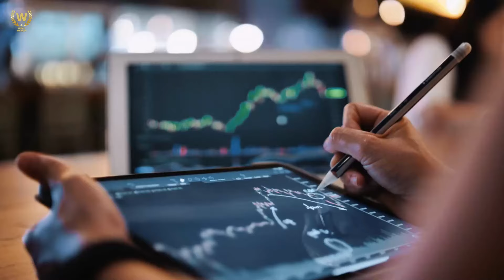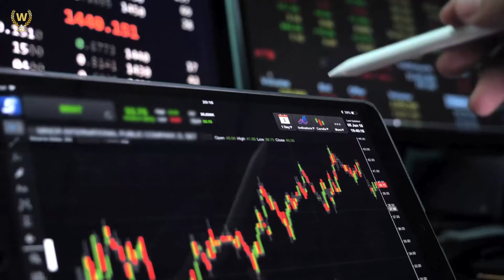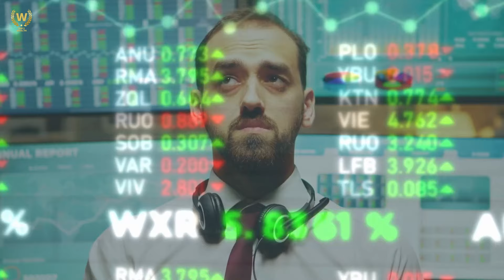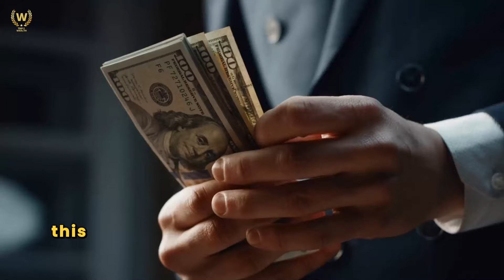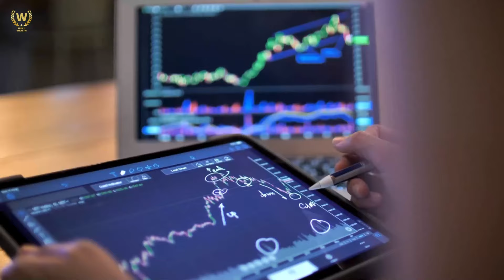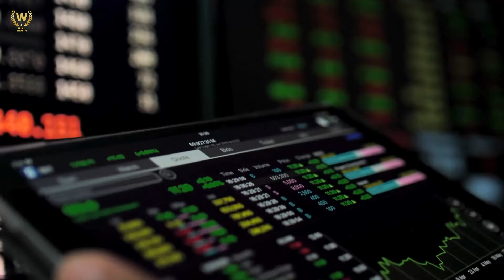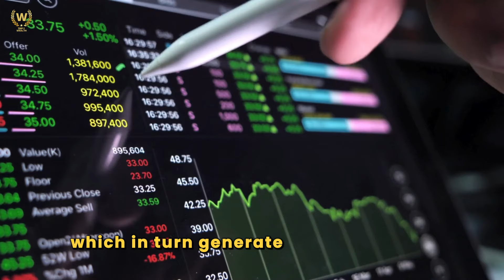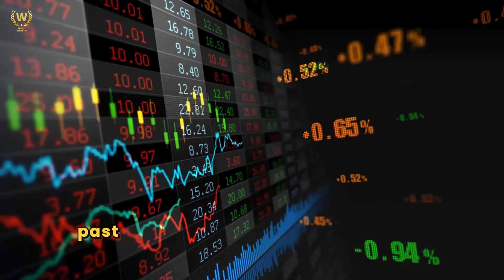How to Boost Your Portfolio and Live off Your Dividends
Do you want to learn how to make your money work for you? 🚀💰
Do you dream of achieving financial independence and living off your passive income? If your answer is yes, then you’re in the right place. In this video, I will show you How to Boost Your Portfolio and Live off your Dividends.

Hi everyone, welcome to this exciting journey towards financial freedom. Let me start with a story. Imagine a woman who decided to invest her savings in dividend-paying stocks instead of letting her money sit idle in a bank account. Every quarter, she received dividend payments, which she reinvested to buy more shares. Over time, her portfolio grew, and so did her dividend income. Eventually, she reached a point where her dividends covered all her living expenses. She no longer had to work for money; her money was working for her.

This story illustrates a powerful principle: money is a tool, not a goal. We need to use it wisely to achieve our financial goals. Investing in dividends is one of the smartest ways to grow your wealth and create a sustainable income stream. But it’s not just about picking the right stocks; it’s about having a strategy, being patient, and staying disciplined.

Today, I’m going to share with you some of the best strategies to boost your portfolio and live off dividends. These tips are practical and easy to follow, even if you’re new to investing.

🏆 My Goal 🏆 My goal is to provide my audience with the highest quality, most informative, and mind-blowing financial wealth on YouTube. I believe in complete transparency and open communication. I believe that knowledge is power, so I will share my knowledge with you. Change your attitude towards money, and you will change your life. ❤.

⏱️Time Stamps⏱️